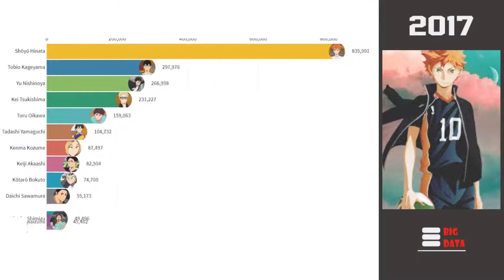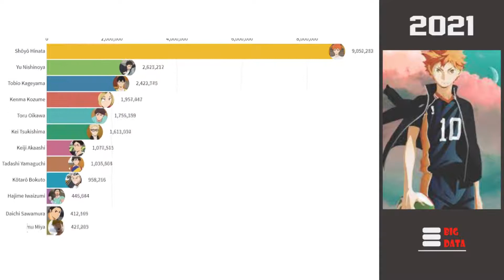Most Popular Haikyuu Characters 2014-2021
most popular haikyuu characters 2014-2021 - most popular haikyuu characters 2014–2021.

most popular haikyuu characters 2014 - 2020.
this video shows you the most popular haikyuu characters based on google search results and trends.
in this video  we will see the most popular hakyuu characters from 2020 to 2021  all data based on google search and voted by peoples... timeline history of most popular haikyuu characters between 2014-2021 is based on google trends and searches.
timeline history of most popular haikyuu characters from 2014 to 2020.